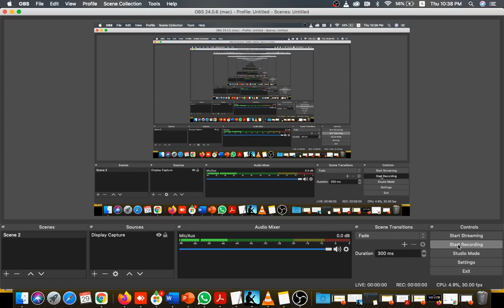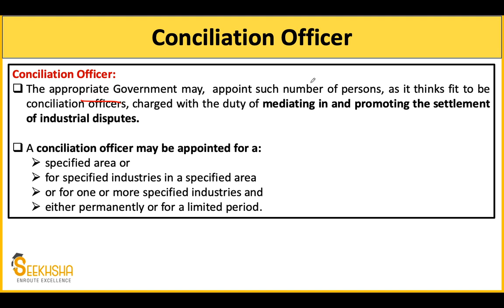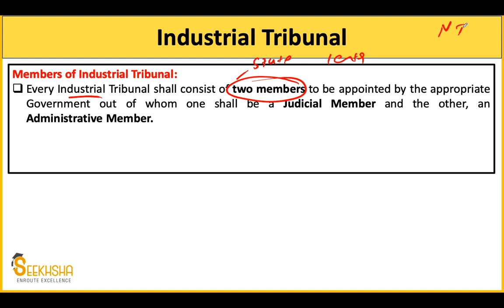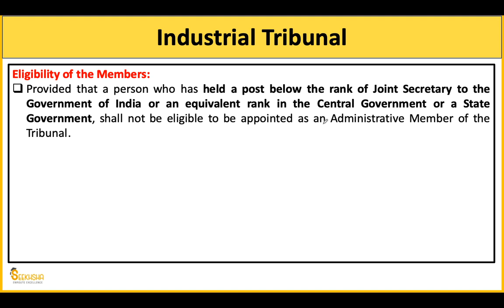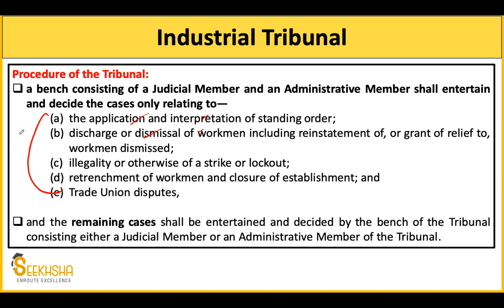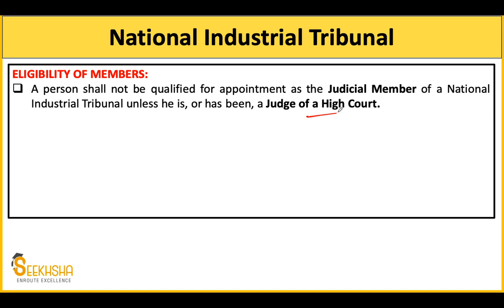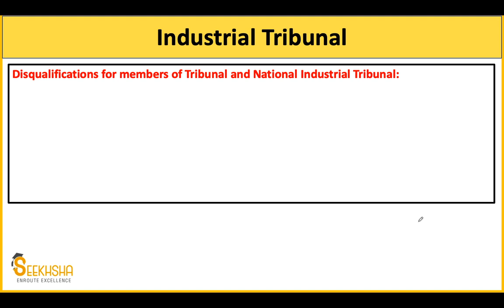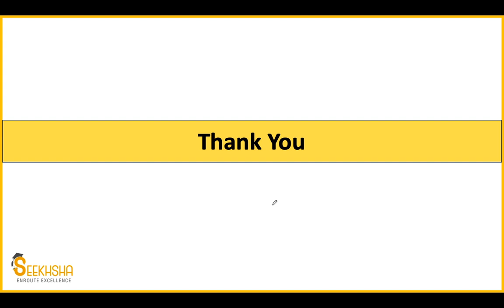Lec 28 I Industrial Relations Code 2020-Part 4I UPSC EPFO AO/EO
In this Lecture I have discussed some important provisions of the Industrial relations code 2020The topic has very high priority for your upcoming exam .